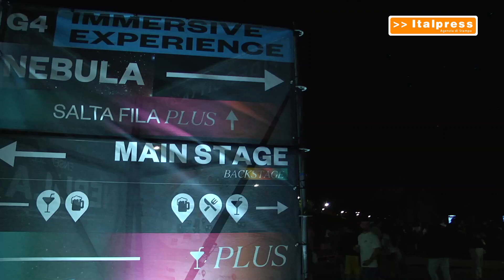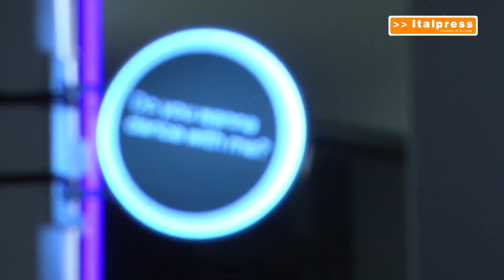Eni, con "Nebula" le stelle al Gazometro di Roma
ROMA (ITALPRESS) - Una costellazione fittissima che ha avvolto il pubblico da ogni direzione. Nebula, imponente opera site-specific realizzata al Gazometro di Roma, ha aperto Videocittà, la rassegna che si è svolta dal 5 al 7 luglio. L’installazione, realizzata da Eni e curata da Videocittà con il supporto scientifico dell'INAF e dell'Osservatorio Astronomico di Roma, è firmata da Quiet Ensemble, con le musiche di Giorgio Moroder, una delle figure più influenti dell’elettronica e della disco.

f04/sat/gtr